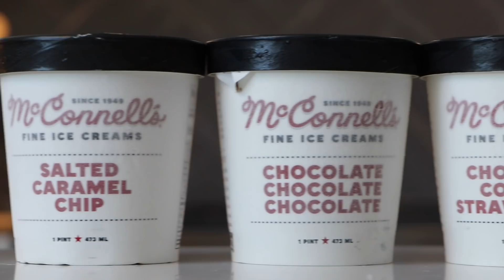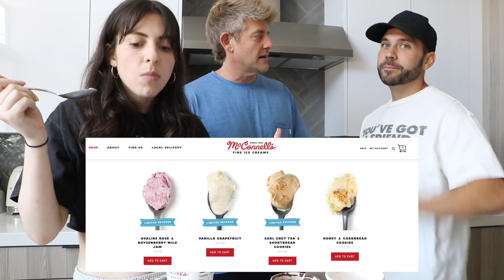jason didn't want me to do this..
Since 1949!!!

If you're seeing this comment what state youre from!